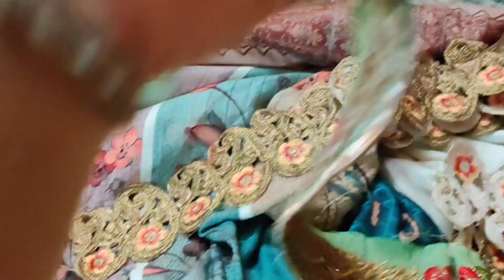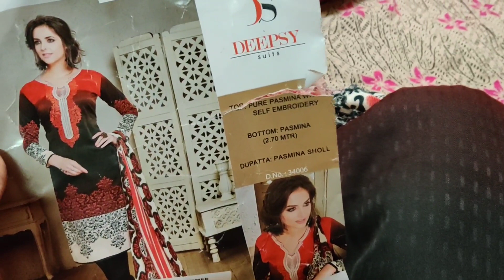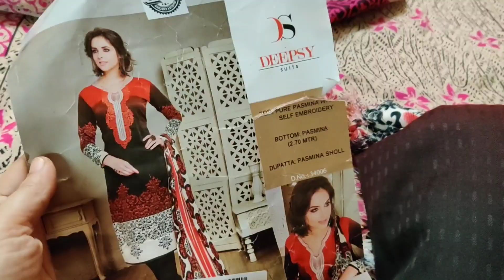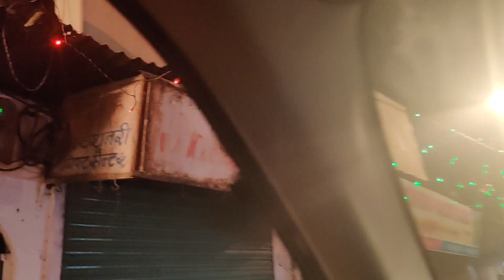mzedar chicken tikka biryani recipe / family vlogs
mzedar chicken tikka biryani recipe